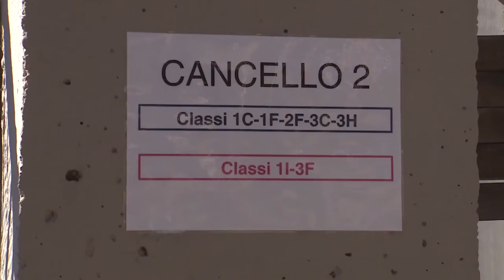Covid a scuola: nuove regole per quarantena e Dad. Contraria la Cgil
Sono state varate ieri le nuove regole sulla gestione del virus nelle classi. Il ricorso alla Dad è stato limitato, anche alle elementari sono state introdotte distinzioni tra alunni vaccinati e non, e la quarantena in caso di contatto stretto è stata accorciata. Misure che però non trova d’accordo la Cgil Chieti che parla di ulteriore distinzione all’interno delle classi.